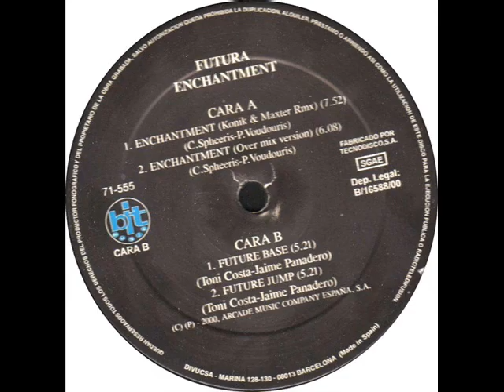Futura - Enchantment - Makina Remember - Música Makina Revival 90